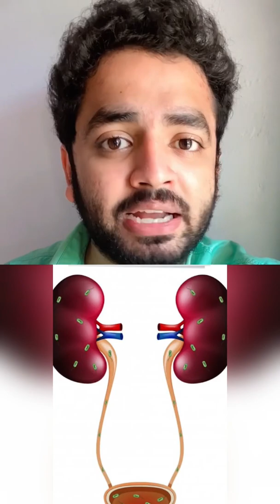🤧 മൂത്രത്തിൽ പഴുപ്പ് | Urine Infection | HOME REMEDY | DOCTOR